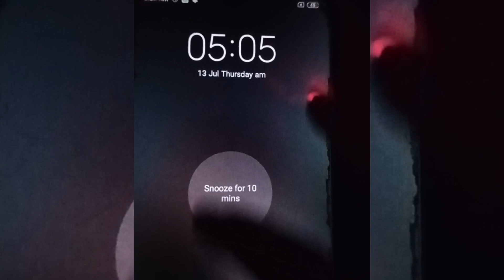🤦मेरे साथ ही ऐसा क्यूँ हो रहा है ?🤷 study vlog📚